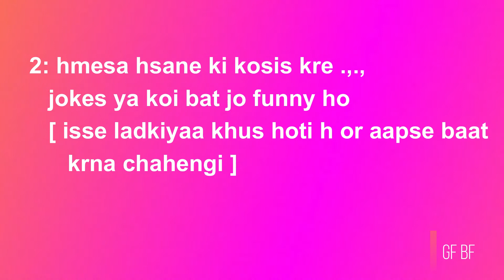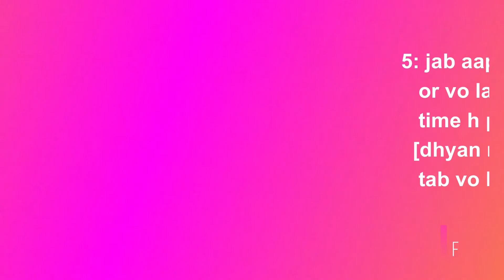5 best Pickup line 🥰 for impress a girl | 5 best dailogue to impress a girl | Gf Bf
5 best Pickup line 🥰  for impress a girl | 5 best dailogue to impress a girl | Gf Bf

The information provided in this channel is strictly for education, entertainment, & informational purposes and is not to be advice or recommendation of any kind whatsoever. Anyone who wishes to apply concepts and ideas contained in this channel takes full responsibility for their actions. Viewers should always do their own due diligence on any information perceived from this channel, to form their own opinions and best judgements. The author accepts no liability for any kind of content uploaded on this channel, or responsibility for any damages arising directly or indirectly on account of any actions taken based on the information provided in this channel. we request people not to take our content too seriously .

 Note : The video is uploaded with the written permission of the second party & it do not violate any law.